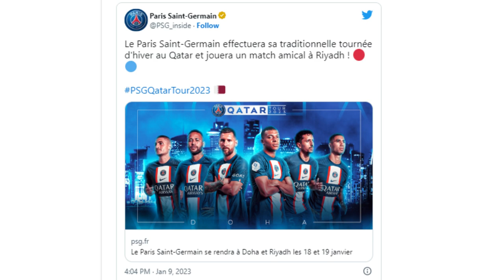El Clasico di Timur Tengah? Duel Messi vs Ronaldo pada Laga Uji Coba PSG vs Al Nassr dan Al Hilal.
PSG resmi mengumumkan laga uji coba dengan tim gabungan klub Arab Saudi, Al Nassr dan Al Hilal.

PSG berencana melaksanakan tur musim dingin ke Doha, Qatar dan akan mampir ke Riyadh, Arab Saudi. Di sana, PSG akan bermain menghadapi tim yang berisikan para pemain top dari dua klub Arab Saudi, yaitu Al Hilal dan Al Nassr, di Stadiong King Fahd.

Pertandingan dijadwlakan tanggal 18 di Qatar dan 19 di Arab Saudi.

“Paris Saint-Germain akan bertandang ke Doha dan Riyadh pada 18 dan 19 Januari. Para pemain akan terbang ke Doha pada 17 Januari,” tulis pernyataan PSG pada laman resminya, Senin (9/1/2023).

“Kemudian melakukan perjalanan ke Riyadh, Arab Saudi untuk bermain melawan pemain top pilihan dari klub Saudi Al-Hilal dan Al-Nassr,” lanjutnya.

“Pertandingan akan berlangsung di Stadion King Fahd di Riyadh pada 19 Januari. Kemudian, tim akan kembali ke Paris,” sambungnya.

Rivalitas antara Messi dan Ronaldo sudah terbangun selama sedekade lebih. Puncaknya adalah ketika Ronaldo bermain di Real Madrid dan Messi di Barcelona selama dekade 2010-an. Pada masa itu, keduanya selalu bertemu di setiap musim dalam laga El Clasico.